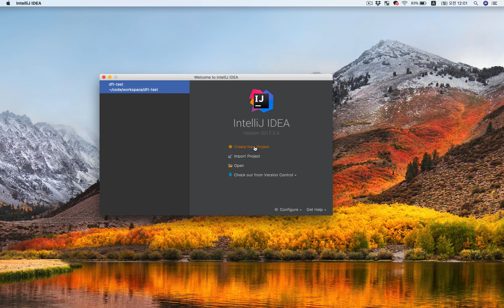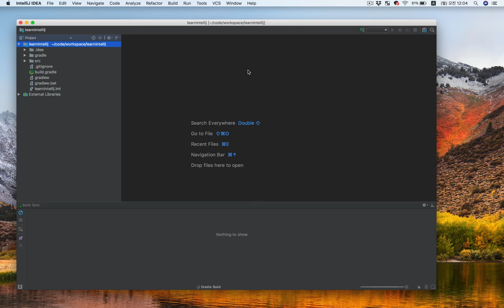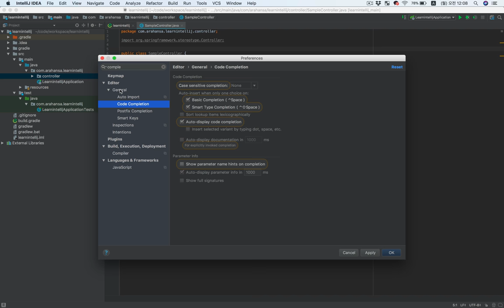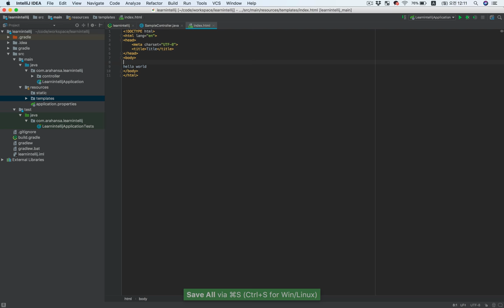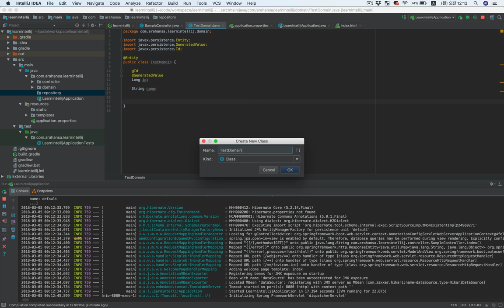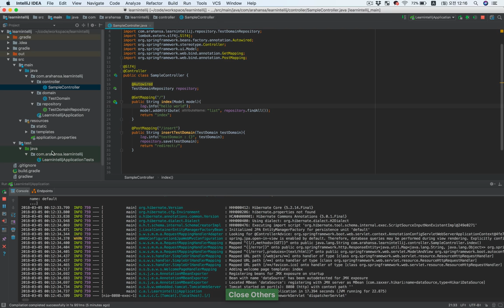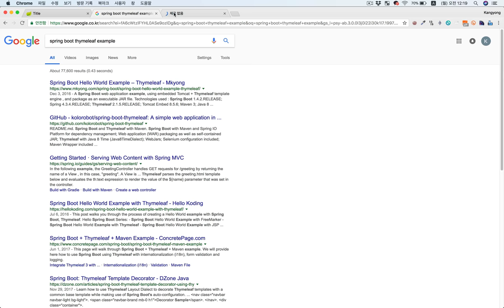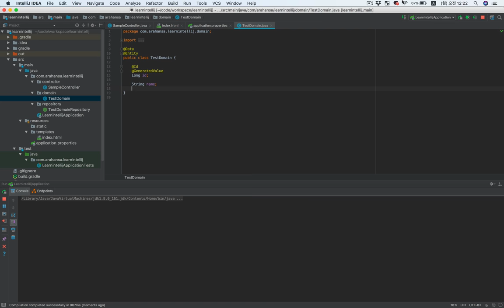인텔리제이,스프링부트 첫 삽푸기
감화를 받아서 만들었습니다;

가장 자주 쓰는 단축키는 사실 쉬프트 두번 인듯합니다.^^
로그 스크린샷도 올리면 좋을텐데 깜빡하고 안 올렸네요..

로그는 이렇게 나옵니다.